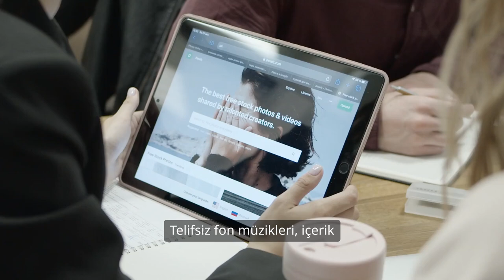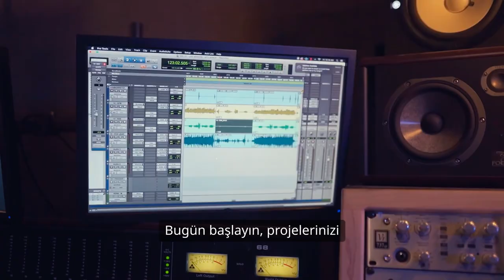Telif Hakkı Olmayan Müzikler, Youtube Müzik İndir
Telifsiz Müzikler, Youtube Müzik İndir,

internetsiz müzik dinle,
ücretsiz müzik dinle,
youtube dan müzik indirme,
mp3 dinle,
youtube mp3 indirme programı ücretsiz,
reklamsız müzik dinle,
youtube müzik indir,
telifsiz müzikleri,
müzik dinle,
youtube music indir,
telifsiz müzikler,
youtube müzik indir mp3,
youtube müzik indirme,
bedava müzik dinle,
youtube müzik indirme programı,
youtube müzik dinle,
mp3 müzik dinle,